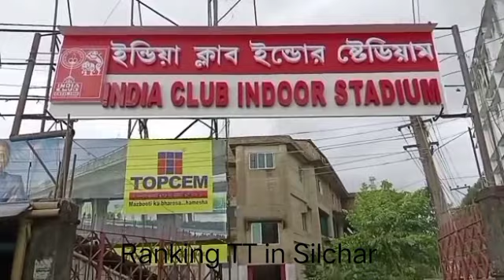Ranking TT in Silchar 🏓 Opening ceremony 🏓 India Club Indoor Stadium 🏓03/08/2023🏓 Khelar Samay